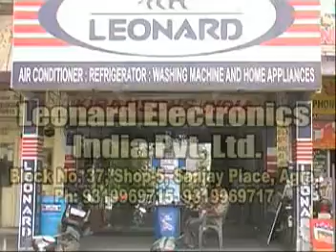leonard electronics india pvt ltd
use smart appliances -USA